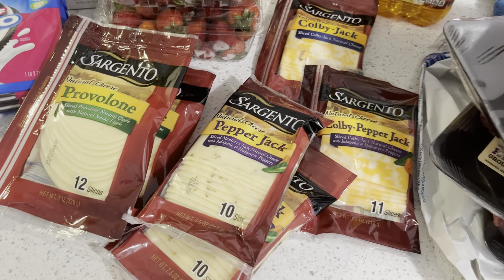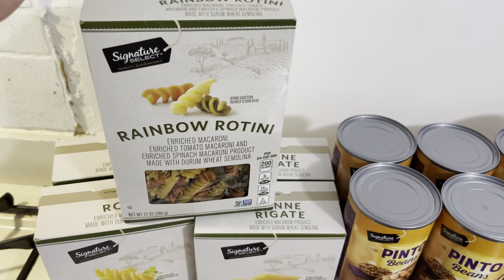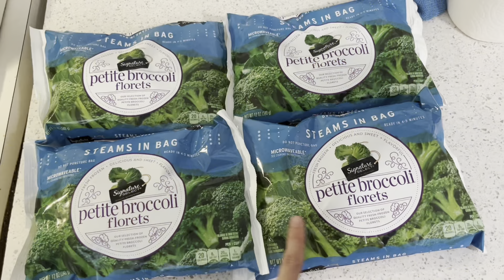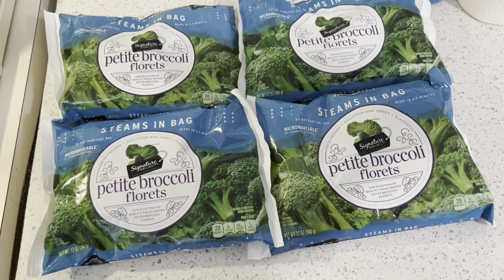May Grocery Haul - Week 1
Grocery haul for our family of 4 for the week and monthly meal plan